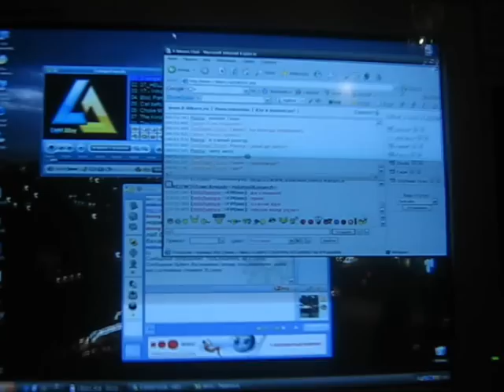mishanya part 2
олдскул 2006 год . 1 сизон катания. 16 лет. самий бальшой дроп на то время. в городе Ровно в моем исполнении. 7 метров .колоденка.

dragstar + duro
trek list
- Hed.Pe - the only one
 - Crazy Town-Toxic"
- SUM 41-Pieces"